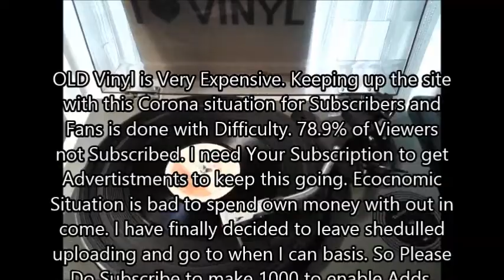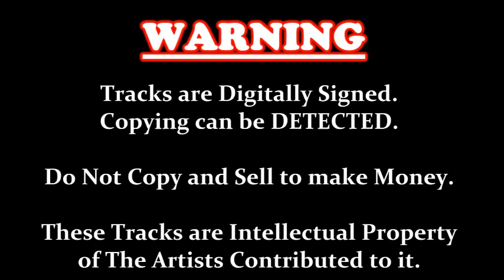Romaye Raeya - Milton Mallawarachchi & Chorus - Film DUHULU MALAK 1976 (vinyl) vinyl.lk